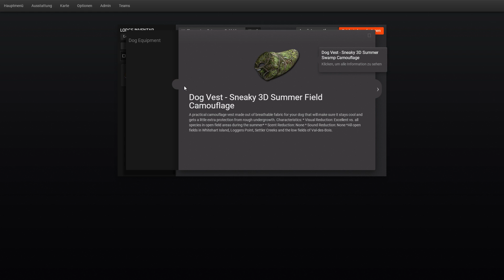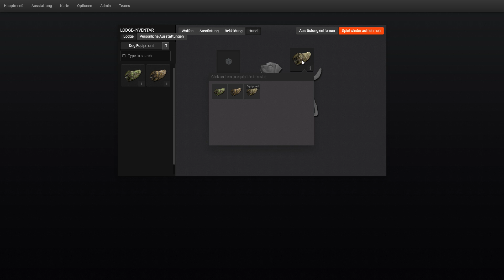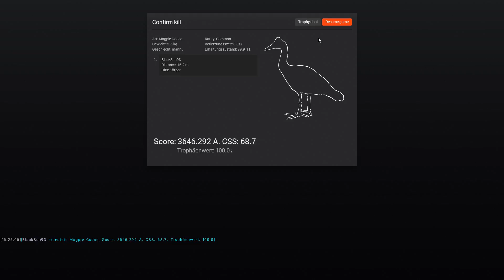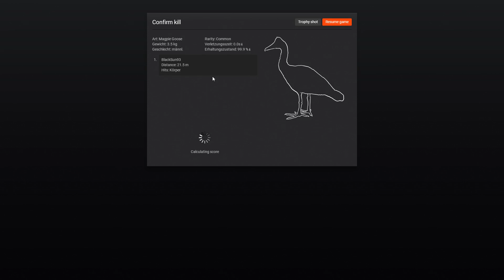The Hunter Classic #36 - Die Spaltfußgans - The Hunter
▼ The Hunter Classic ▼

Das authentischste Online-Jagdspiel, das jemals erschaffen, ist ab sofort kostenlos erhältlich! Lass dich vom Jagdfieber in weitläufigen Open-World-Umgebung packen, vom kargen Outback Australiens über die überwucherten Sümpfe Louisianas bis hin zur dramatischen Landschaft der Österreichischen Alpen. Setze dein Arsenal an Armbrüsten, Handfeuerwaffen und hochmodernen Repetierbüchsen ein, um deiner Beute nachzustellen, sie zu sichten, zu erlegen und zu verwerten. Realistische Tierverhaltensmuster und beständige Online-Features erschaffen eine lebendige, offene Welt, die du nach Belieben erkunden kannst oder in der du gegen andere Spieler unter Beweis stellen kannst, wer der beste Jäger ist.

▼ Über SachsenLetsPlayer ▼

⮩ Social Media ⮨

 ▼ Support SachsenLetsPlayer ▼

▼ Sonstiges ▼